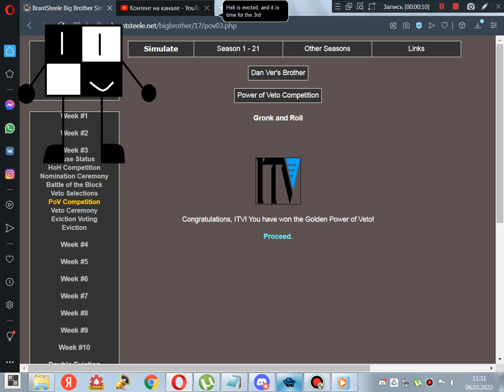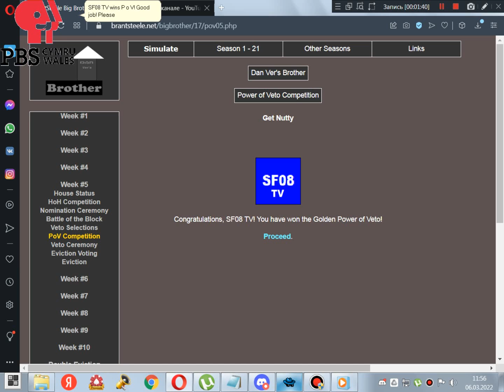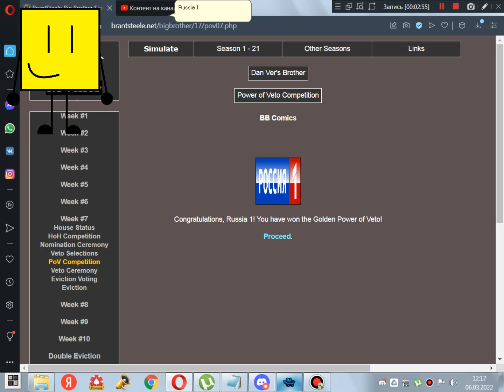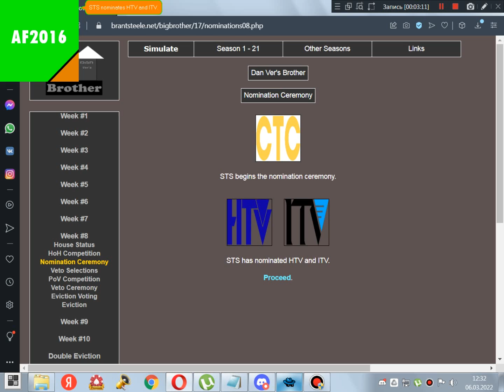Dan Ver's Brother - Season 4: Part 2